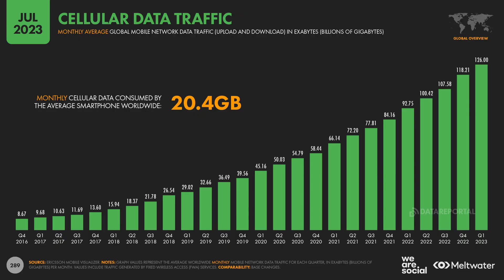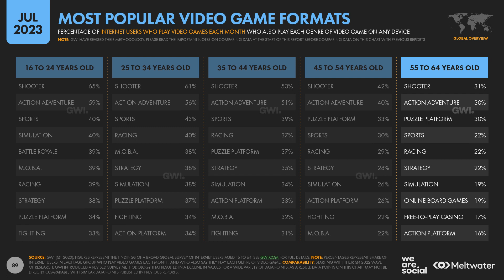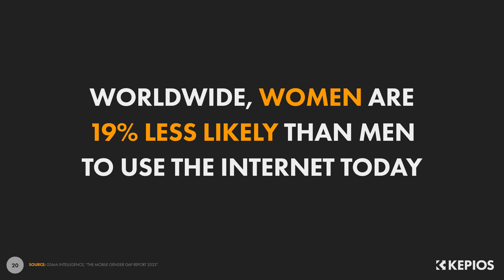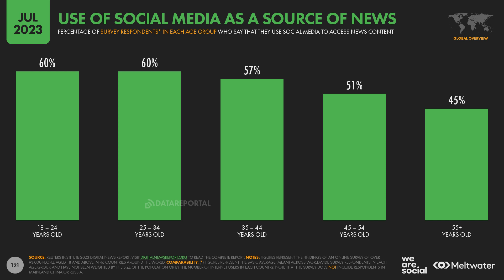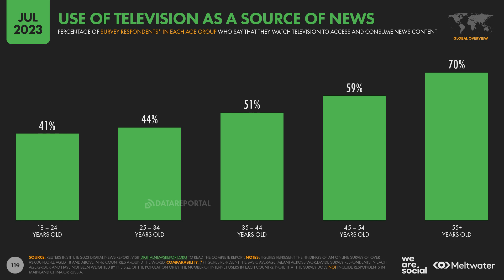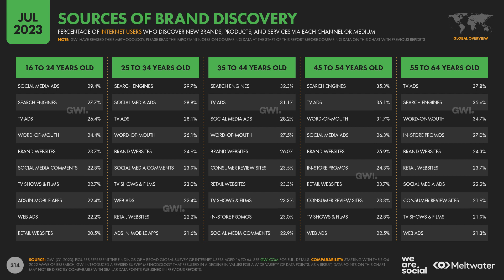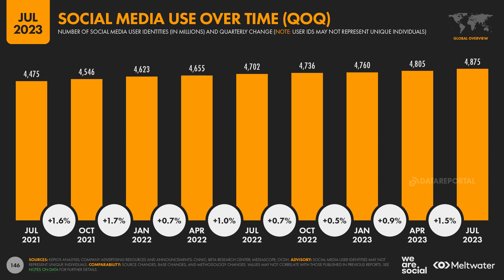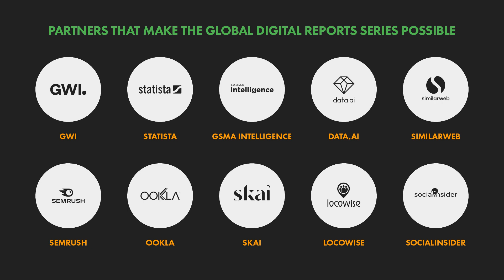Top 10 Digital Trends: July 2023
Top stories in this video include:

▫️ A big new milestone for social media use;
▫️ The adoption of AI by everyday internet users;
▫️ The rapid growth of Threads;
▫️ Changes in how the world accesses news;
▫️ A new top ranking for India;
▫️ The surprising truth about older gamers.

Thanks to We Are Social for sponsoring this video – learn more about the agency and their services